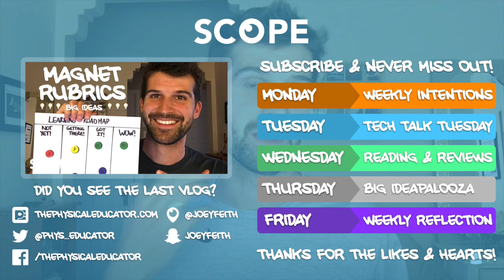ScopeVlog 041 | Geocaching, Pedometer & Mini-Volleyball (My Week in PhysEd!)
ScopeVlog: Daily PhysEd Reflections & Sharing (hosted by Joey Feith, founder of ThePhysicalEducator.com)
IN TODAY'S VLOG!

AWESOME TEACHERS:

Matt Gabellieri (P.E. Teacher @ The Meadowbrook School)
Alison Graham (P.E. Teacher @ The Meadowbrook School)

SOCIAL CONNECT!